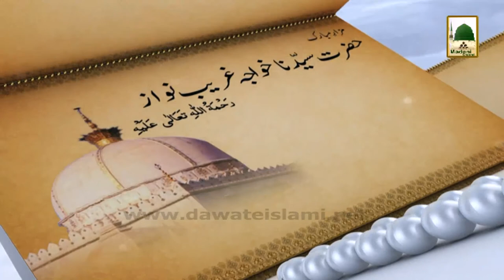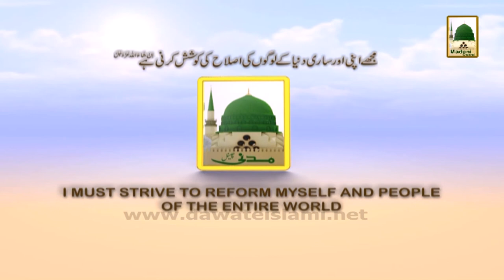History in Urdu - Faizan e Hamid Raza Khan (17th Jamad ul Aula)